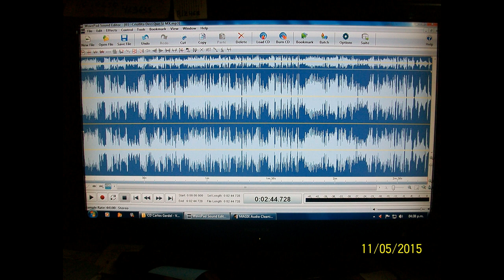Gustavo Casse - Poema Nº 3- Dedicado a los Lutiers. Atte; Gustavo.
Gustavo Casse - Poema Nº 3 en dedicatoria a todos los Lutiers. En musica el Maestro Francisco Lomuto con el Tango; Quiero Verte Una Vez Mas. Ver Posdata en Mostrar mas PD; Un lutier, luthier, laudero, lutero o violero es una persona
que construye, ajusta o repara instrumentos de cuerda
frotada y pulsada. Esto incluye violines, violas,
violonchelos, contrabajos y violas da gamba y
todo tipo de guitarras (acústica, eléctrica,
electroacústica, clásica), cuatros, laúdes,
archilaúdes, tiorbas, arpas, mandolinas, clavecines,
timples, etc. Su actividad se llama laudería o lutería.
Aunque originalmente eran del gremio de los
carpinteros y ebanistas y se dedicaban solo a los
instrumentos de cuerda, por extensión, en la época
actual se suele denominar lutier también a todo
artesano que realice esas mismas tareas de
construcción, ajuste y reparación de los instrumentos
musicales en general (también vientos y percusión)